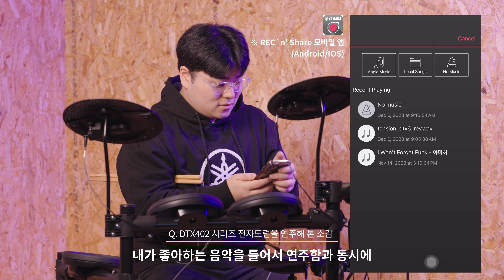[Yamaha & Artist] 떠오르는 신예 드러머 황재영 Pick😎야마하 전자드럼 DTX402 DTX6 후기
2023서울드럼페스티벌 드럼경연대회 프로부문 2위
떠오르는 신예 드러머 황재영과의 인터뷰📸

야마하 전자드럼 DTX402, DTX6 사용 후기와
강력 추천하는 이유를 영상으로 담아왔습니다.

드럼 입문으로 최적화된 DTX402부터
다양한 장르에 적용 가능한 리얼한 사운드를 가진 DTX6까지
여러분의 선택은 과연?!😎

🥁드럼 입문용으로 최고! 엔트리급 전자드럼 DTX402
🥁 초보, 아마추어, 프로까지 사용할 수 있는 모든 면에서 완벽한 DTX6